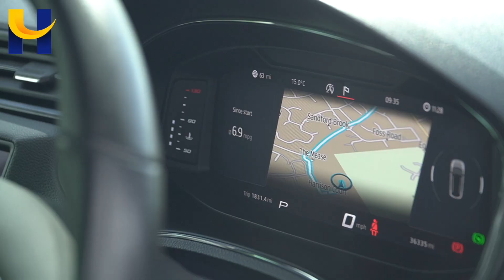Seat Arona DX70XCK